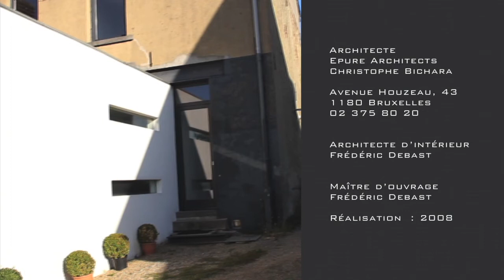ARCHITECTURES - Extension d'une maison à Wauthier-Braine (Epure Architects)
Production : Maison de l'urbanisme du Brabant wallon / Centre culturel du Brabant wallon. Réalisation : Éléonore Coyette.